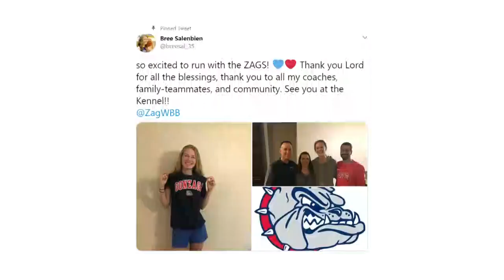Gonzaga women land highest-rated recruit in program history in Bree Salenbien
As far as our research can tell, the Gonzaga women have never landed a five-star recruit until Salenbien's commitment.